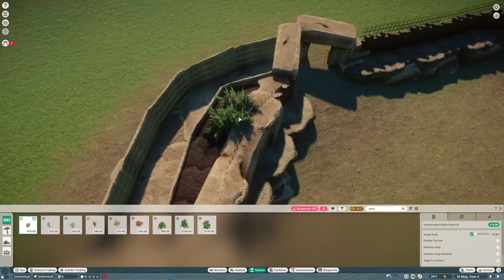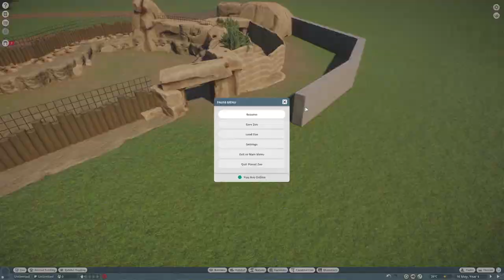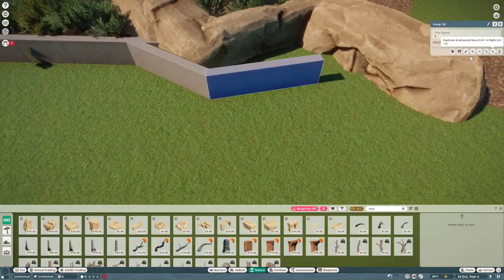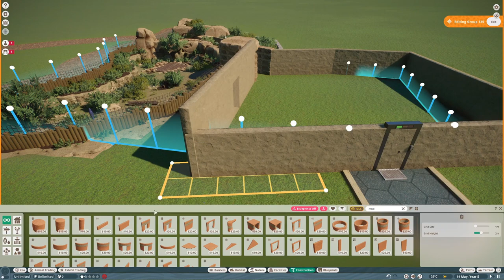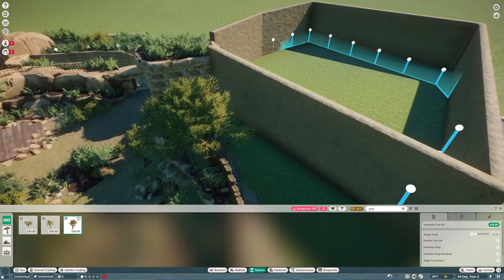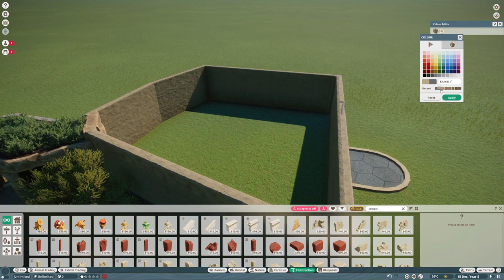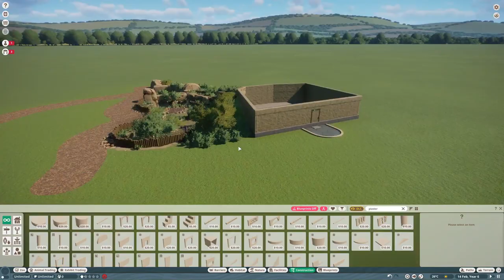Semi-Realistic Prairie Dog Habitat | North America Animal Pack DLC | Planet Zoo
In this video I am building quite a realistic habitat for a group of prairie dogs in Planet Zoo.

TIMESTAMPS

0:00 - Speedbuild
10:42 - Cinematics
13:08 - Outro